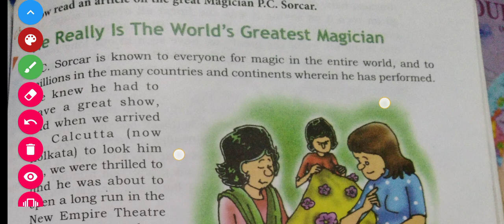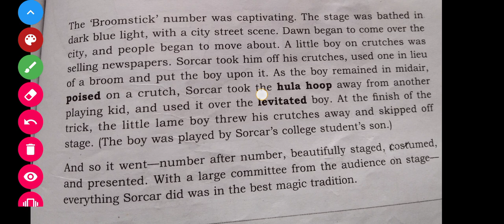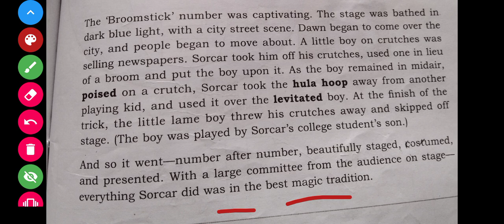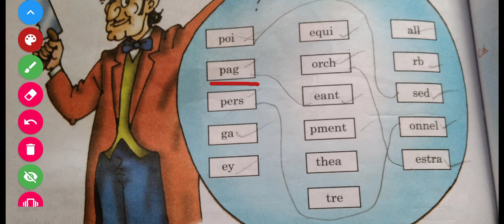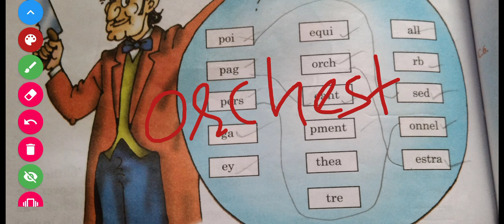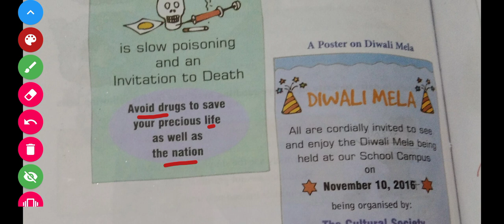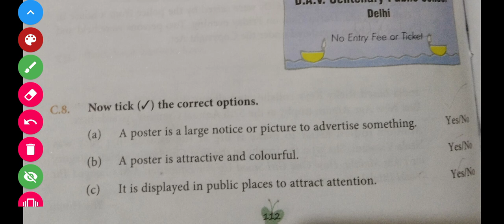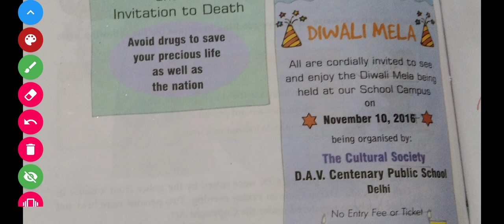6th English Reader- He Really is the World's Greatest Magician (part 2)